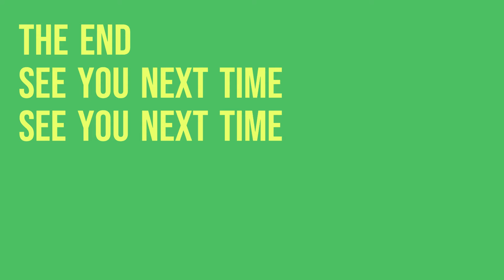Moral Crisis in SG, James Gomez, 4 Aug 2023 (edited)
In the first video for this talk, the first 45 mins was very Thailand-centric. This video is an edited version of that talk that focuses more on Singapore and Malaysia.